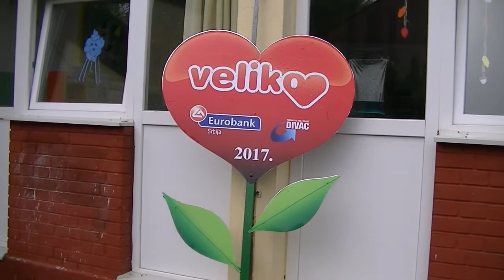Uređenje dvorišta u vrtiću "Neven" - Fondacija Ana i Vlade Divac 27.10.2017.